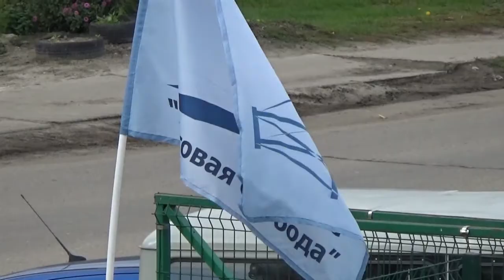В микрорайоне Мостовая отметили "День соседа"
В минувшие выходные в микрорайоне «Мостовая» Ленинского района прошёл День Соседа. В праздничных мероприятиях приняли участие около двухсот человек.  По мнению организаторов, такие мероприятия помогают соседям сплотится, узнать  друг друга лучше.